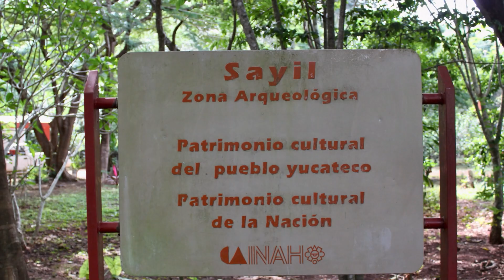Sayil - An Outpost of the Ancient Maya in Yucatán 1113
Some images of Sayil, a beautiful site in Yucatan that was once a Maya city-state.